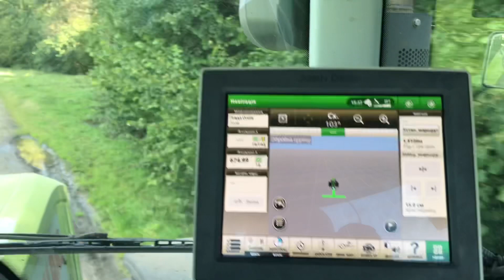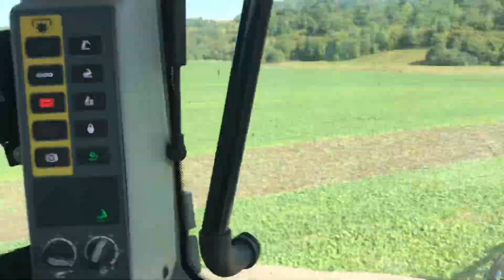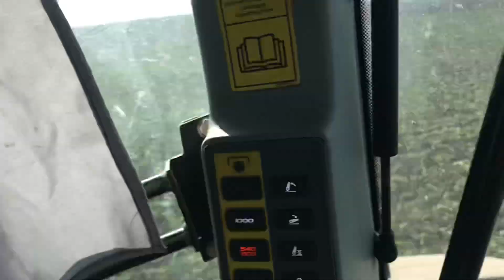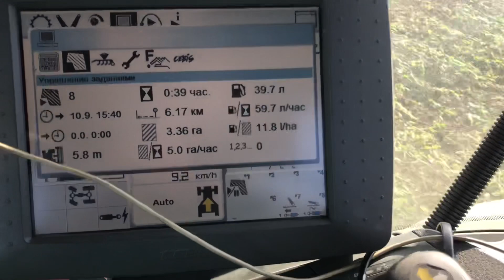Філософія обробітку ґрунту під посів озимої пшениці.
Помимо тієї інформації яку я вам хотів донести, гляньте які краєвиди мені вдалося зафільмувати. Правда гарно?